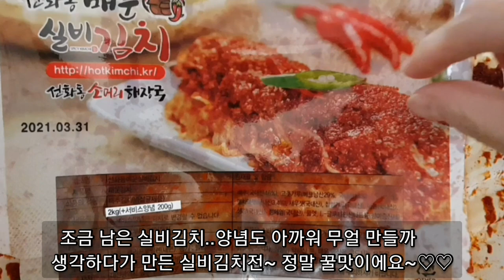캡사이신 열무김치비빔밥 열무비빔밥 실비김치 부침개 순두부찌개 먹방 Yeolmu Kimchi Bibimbap Mukbang 大根若菜キムチビビンバモッパンです。 小萝卜泡菜拌饭吃播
반갑습니다^-^
오늘은 열무김치비빔밥과 김치전,순두부찌개를
준비해 보았어요^-^
요즘 열무가 저렴하고 좋더라구요
그래서 모아둔 실비양념 넣고
비빔밥해먹으려고 열무김치 담궈봤어요^0^
소중하신 구독자분들께서 실비양념으로
김치 담궈보시라고 해서 모아뒀는데요
왜 그러셨는지 드디어 알게되었어요!!!
정말 너무 맛있는 김치가 되었어요^0^
제가 만들고도 맛있어서 정말 놀랐어요'_'*
몇쪽 남은 실비김치 그냥 먹자니 적고
양념까지 넣고 무얼해먹을까 생각하다가
김치전이 딱이 겠구나해서 만들어봤는데요
꼭 드셔보세요 엄청 맛있었어요'_'*
오늘도 정말 너무 맛있는 한끼였습니다^0^
항상 건강조심하시구요